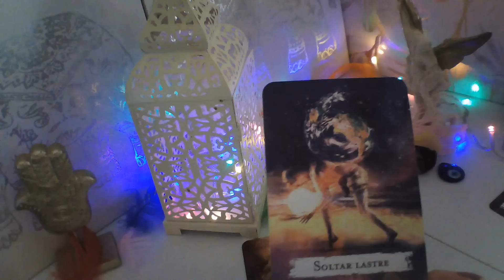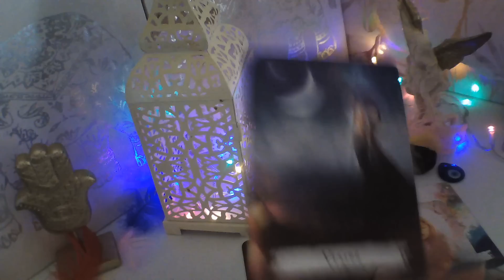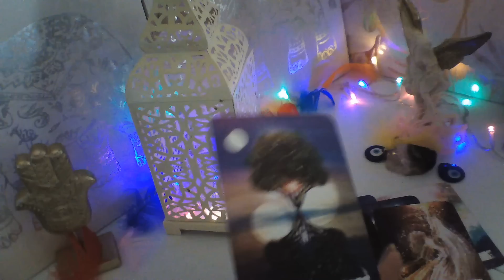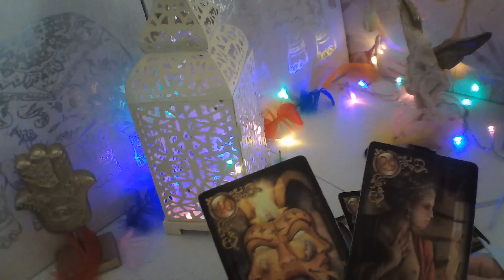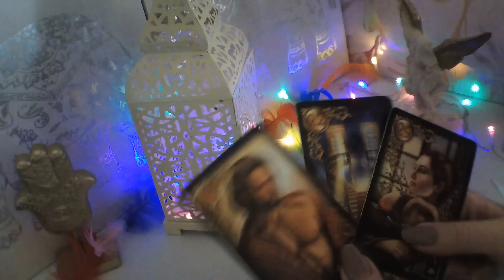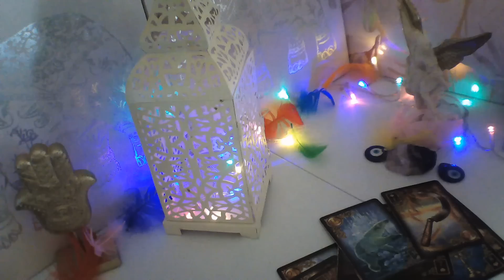VIRGO☕REGRESA A PEDIRTE ESTABILIDAD💞 TENÉIS DESTINO🤩 JUSTICIA DIVINA